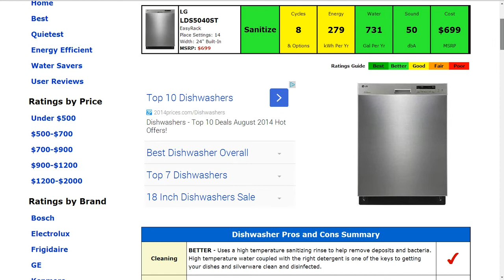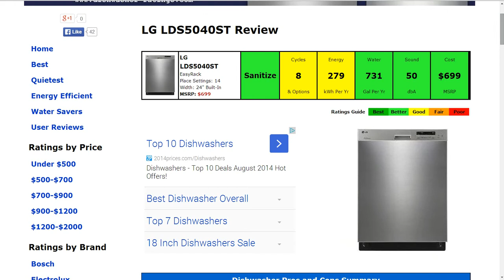LG LDS5040ST Dishwasher Review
Welcome to our dishwasher reviews where you'll find unbiased ratings on over 700 of the best dishwashers